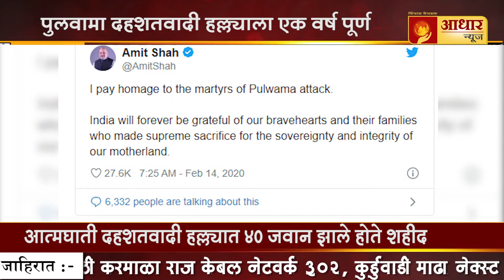पुलवामा दहशतवादी हल्ल्याला एक वर्ष पूर्ण